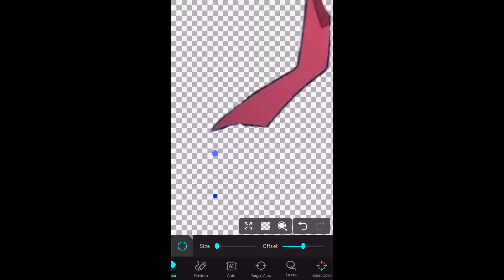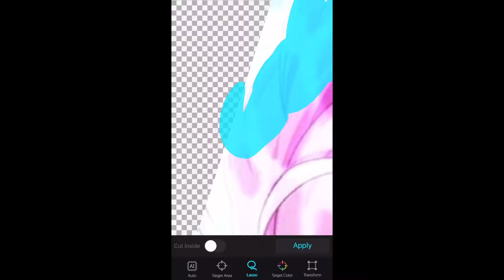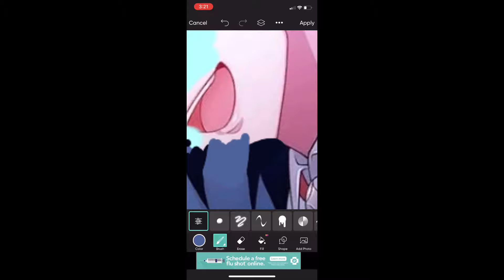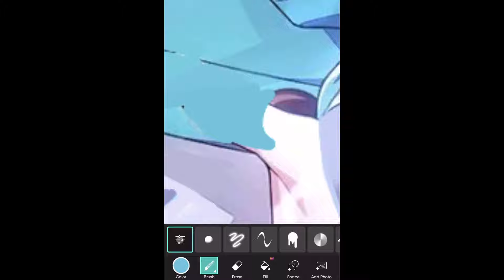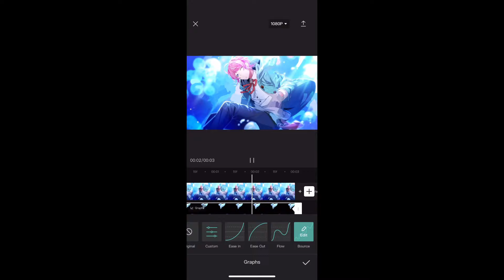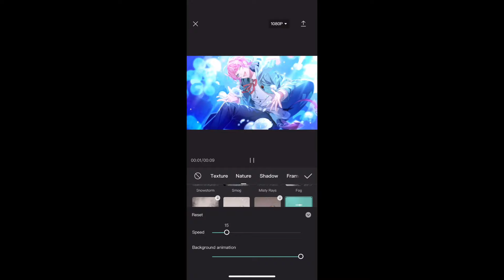Animate With Me!☺️